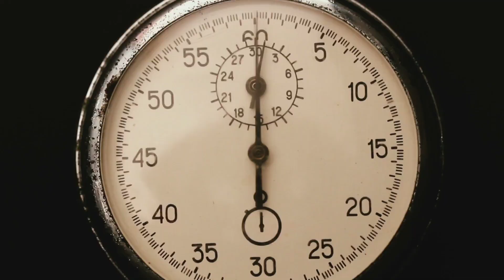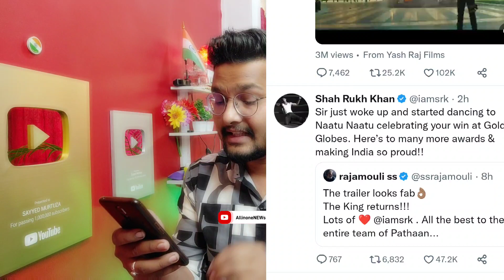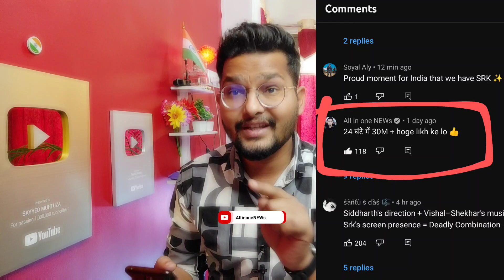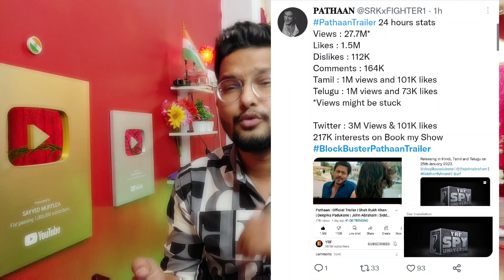Pathaan Trailer 24 Hours Mega Blockbuster सारे Record तोड़ दिया|RRR Song Award Rajamouli on SRK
Pathaan Trailer Ne Release होते ही 5 मिनट में सारे Record तोड़ दिए 😳 Shahrukh khan, Deepika Padukone, John abraham